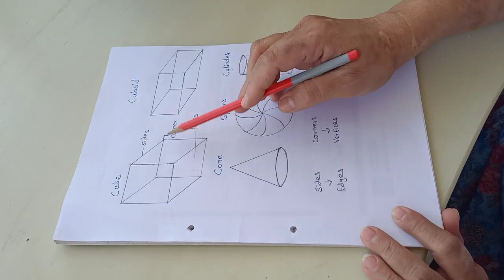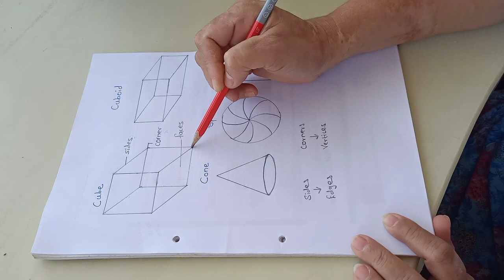Std 3 maths lesson shapes part 4